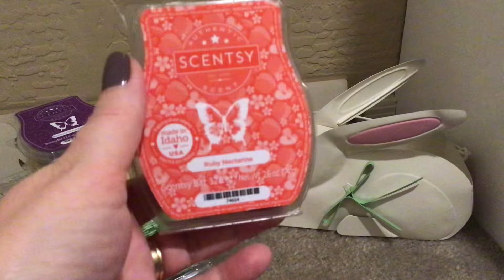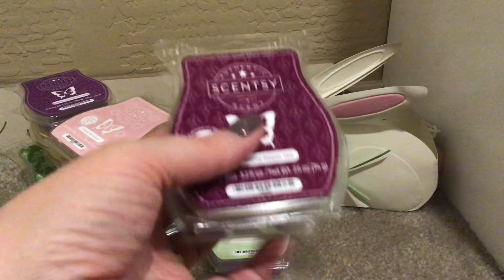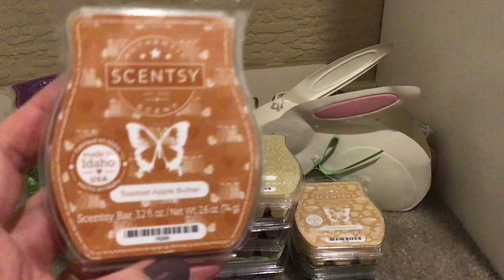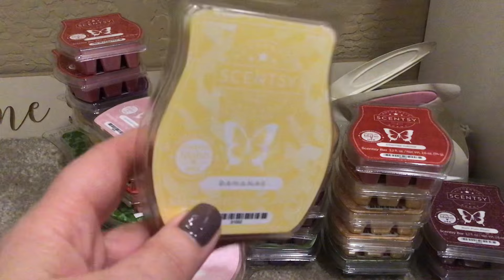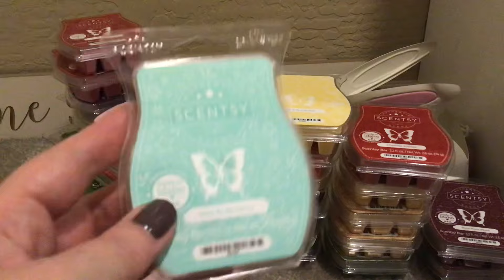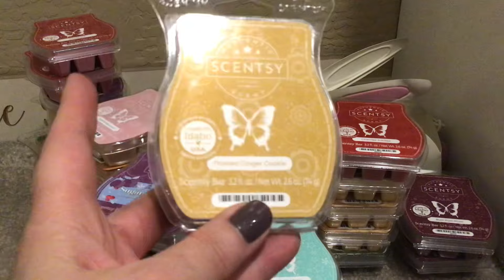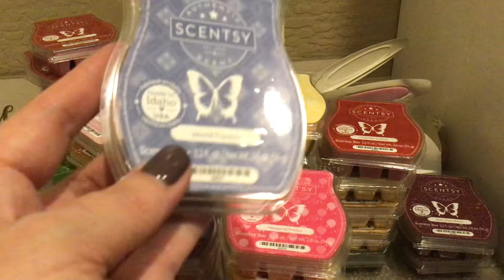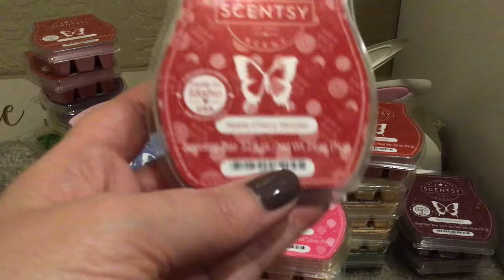Scentsy Quarterly Club March 2024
I am an Independent Scentsy Consultant